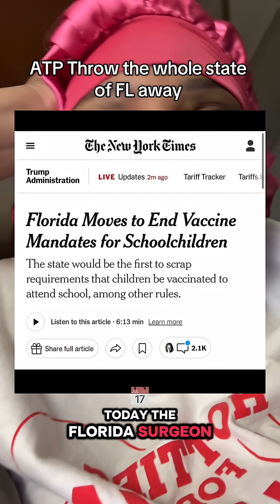Rubella and other contagious diseases like it continues to circulate in other regions of the world,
Rubella and other contagious diseases like it continues to circulate in other regions of the world, and countries in the Americas report sporadic imported cases. To maintain the elimination of rubella/CRS, PAHO/WHO and the International Expert Committee for Measles and Rubella Elimination recommend that all countries in the Americas strengthen surveillance and maintain high population immunity through vaccination.